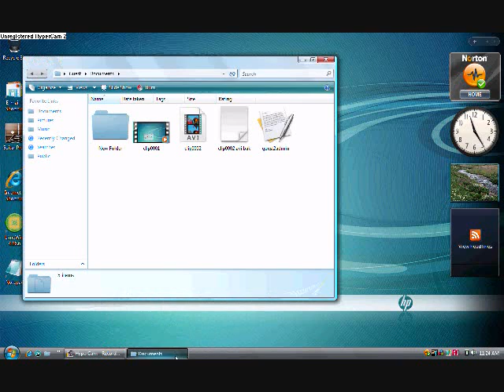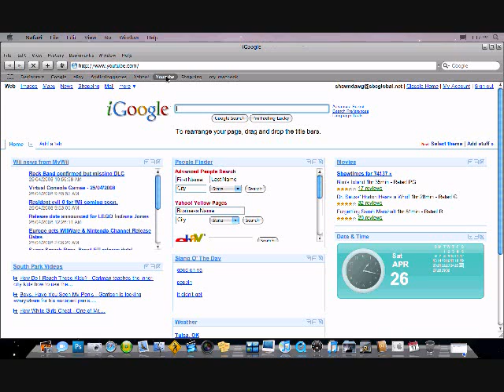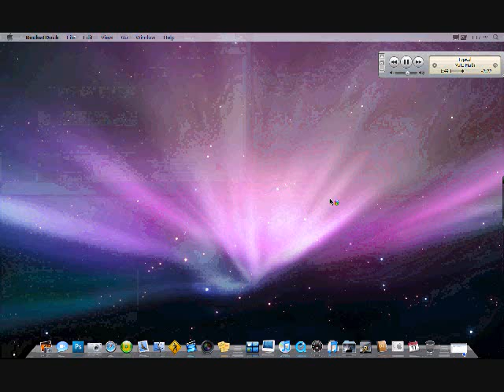My "mac" pc transformation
This is what my hp pavilion dv6500 looks like after I pimped it out with macish programs. And themes. This project has been going on for since about March 20, 2008.

I used:
Rocketdock (with official leopard dock, reflective icons, and stacks docklets)
Finderbar
Transbar
Windowblinds (with leopard glass 3.0)
Quicktime
Spaces

                                             ,Shawn

update!:
I bought an actual iMac, it rules.  I also put Linux Ubuntu dual-boot with windows vista.